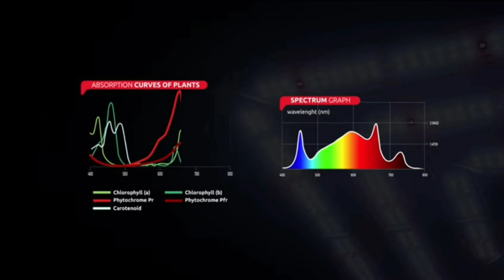Unboxing the Photontek SQ300W Pro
Unboxing: Here's a first look at the brand new Photontek SQ300W Pro! Thanks to Photontek and CocoForCannabis for sponsoring these videos by providing the light to grow test.